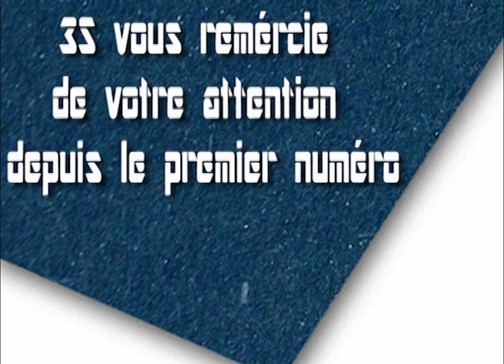EN ROUTE VERS LE MAWLID 5e NUMERO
Nous voilà le 5e et dernier nuùéro de EN ROUTE VERS LE MAWLID sous le titre de SEYDINA MOUHAMED LE SAUVEUR DE L'HUMANITE.
3S vous remercie de l'attention que vous avez porter à l'egard de ce concept et vous donne rendez§vous bientôt dans d'autres aventures IN SHA ALLAH
BON MAWLID A TOUS